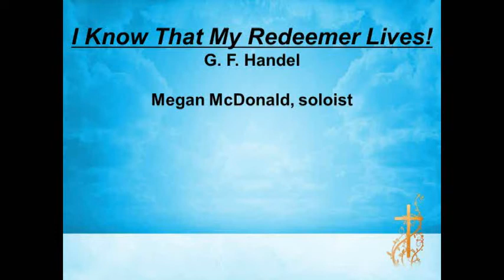Megan McDonald sings "I Know My Redeemer Lives" on Easter 4-5-15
The New Hope Lutheran Church welcomes soloist Megan McDonald to their Easter service as she sings “I Know My Redeemer Lives.”